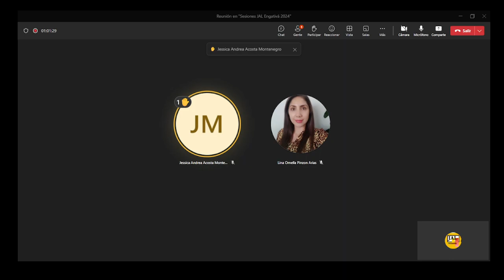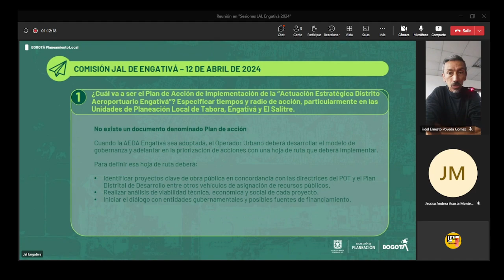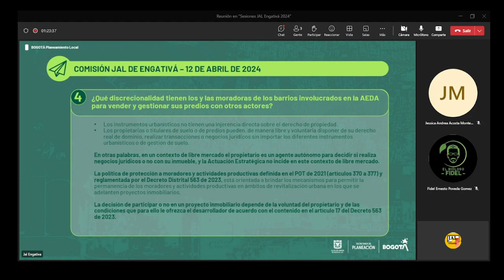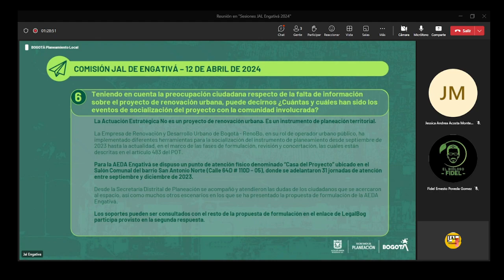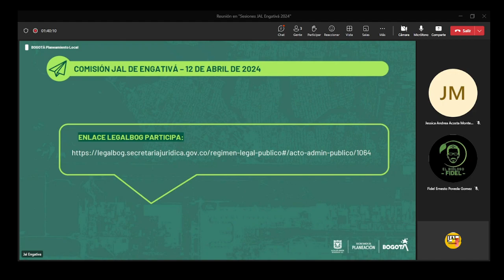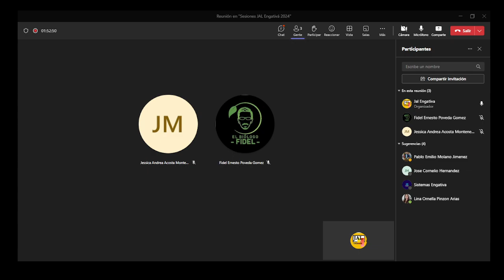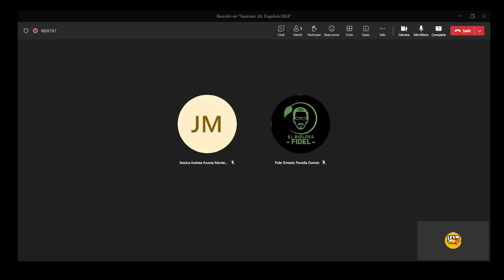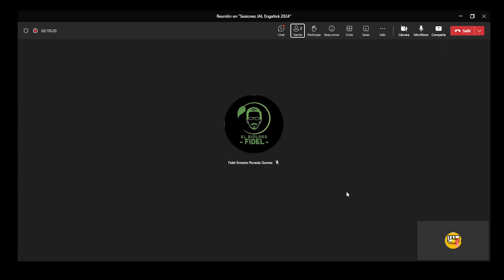12/04/2024| Comisión de Plan de Desarrollo Local y Ordenamiento Territorial. Acta No. 02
📌Tema: Socialización Proyecto “Actuación Estratégica Distrito Aeroportuario Engativá” - AEDA

✅Convocados:
☑Secretaría Distrital de Planeación
☑Secretaría Distrital de Hábitat
☑Empresa de Renovación y Desarrollo Urbano de Bogotá - RenoBo

🙋Preside: H. Edil Pedro Ernesto Amaya Lemus